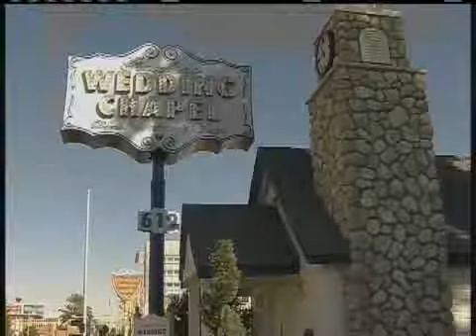Couples Hitched On A Lucky Day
Las Vegas, Nevada had a lot of couples get married on 9-9-09.